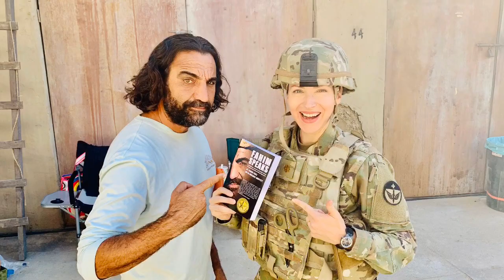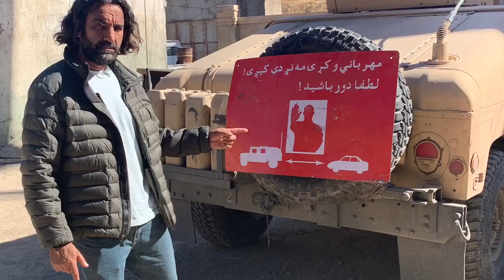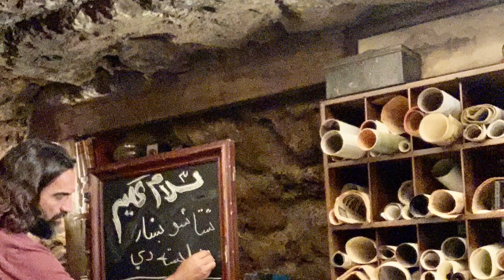Fahim Fazli 68 Whiskey Tv Show CBS Warlord / technical advisor 1-15-2020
Paramount Network has released the first trailer as well as a behind-the-scenes look at Brian Grazer and Ron Howard’s military dramedy 68 Whiskey and it is giving off some major modern-day M*A*S*H vibes. The cable network will premiere the new series January 15 at 10 pm ET/PT.

The series from Imagine Television Studios and CBS Television Studios is the first scripted show following Paramount Network’s runaway hit Yellowstone.

Adapted from the Israeli television series Charlie Golf One, 68 Whiskey stars Sam Keeley, Jeremy Tardy, Gage Golightly, Cristina Rodlo, Beth Riesgraf, Lamont Thompson, Nicholas Coombe and Derek Theler and follows a multicultural band of Army medics stationed in Afghanistan on a base nicknamed “The Orphanage.” Together, the medics navigate a dangerous and sometimes absurd world, relying on comradery, various vices, and, occasionally, a profound sense of purpose to carry them through.Emmy-nominated series creator, showrunner and writer Roberto Benabib (Weeds, The Brink, Ally McBeal) serves as executive producer alongside with Oscar winners Grazer and Howard as well as Imagine Television President Samie Kim Falvey. Zion Rubin, who created the original series, also executive produces with Efrat Shmaya Dror (United Studios of Israel), Danna Stern (yes Studios), Francie Calfo, Dave Holstein and Michael Lehmann.and Fahim Fazli

In addition to 68 Whiskey and the return of Yellowstone, Paramount Network’s new slate of scripted series includes Michelle MacLaren’s Coyote starring Michael Chiklis, a series adaptation of the film Sexy Beast, Darren Star’s Emily in Paris with Lily Collins and Paradise Lost (wt) from Rodes Fishburne, Arika Lisanne Mittman and John Lee Hancock.

Watch the trailer above and check out the “Inside 68 Whiskey” featurette with the cast and crew of the series and the poster below.